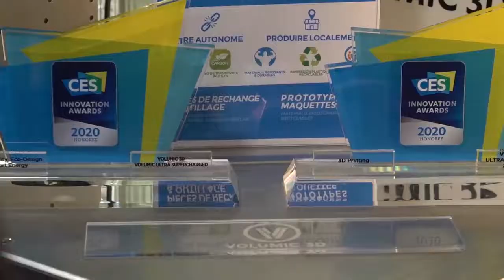Visite Volumic 3D et présentation du volet économie du projet Estrosi 2020